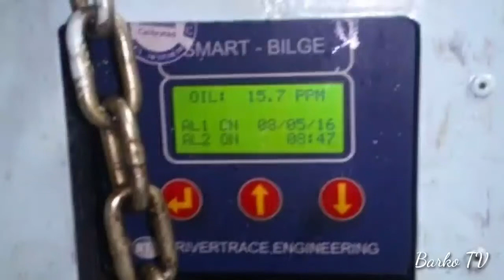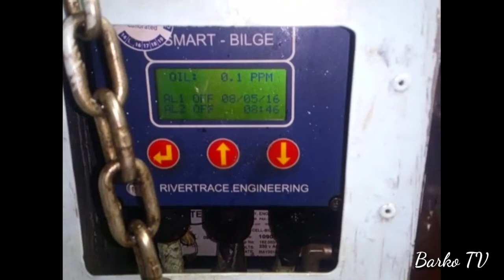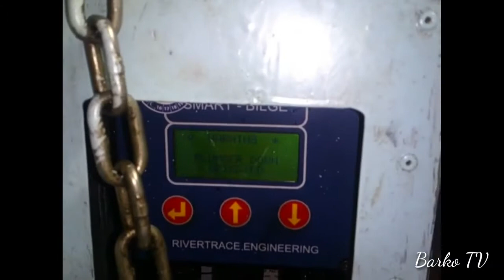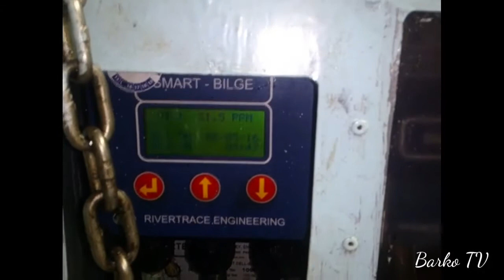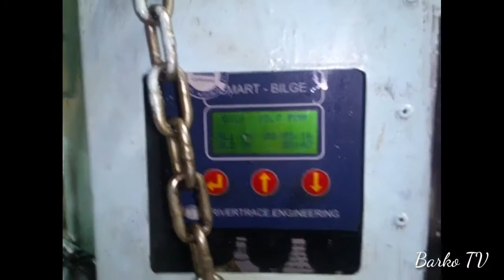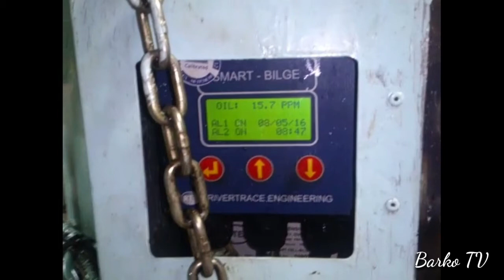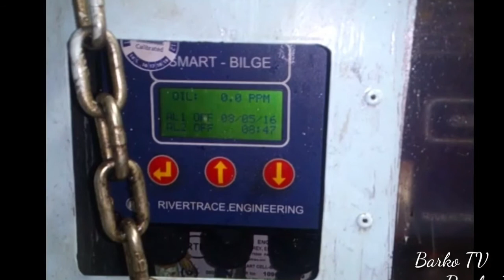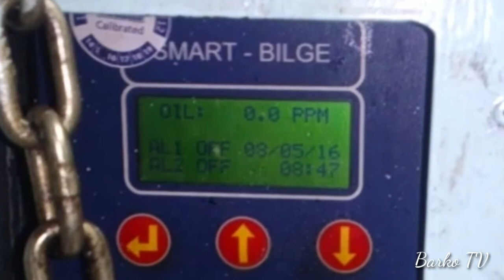OWS 15ppm Rivertrace Smart Bilge 》Simulation & Alarm Testing 》Oily Water Separator